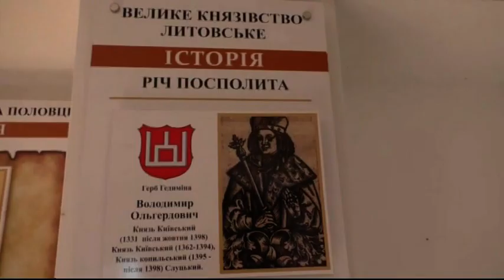Друге життя старих млинів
Два старих млина на Житомирщині - приклад того, як відновити старі споруди і дати їм друге життя.